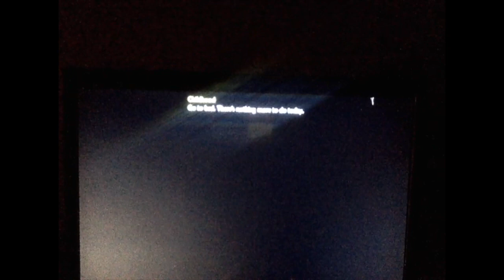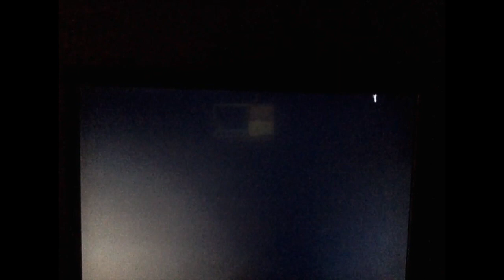Fable II - Am I Really That Cute!?!?! - ep 1